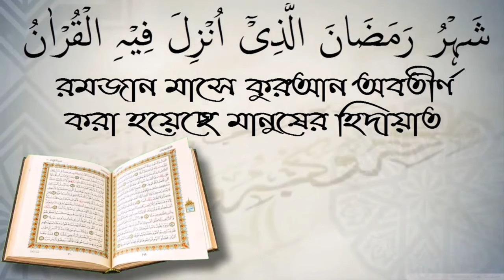ফরজ নামাজ দাঁড়িয়ে আর সুন্নত নফল বসে পড়া যাবে কি? শায়খ মুজ্জাম্মেল হক মাদানী।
ফরজ নামাজ দাঁড়িয়ে আর সুন্নত নফল বসে পড়া যাবে কি? শায়খ মুজ্জাম্মেল হক মাদানী। আপনাকে AL FURQAN media.